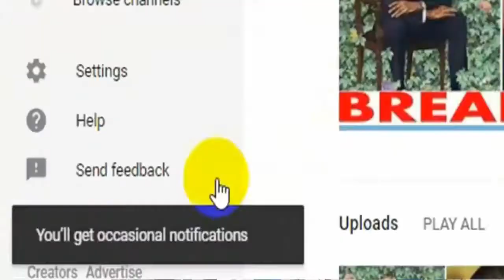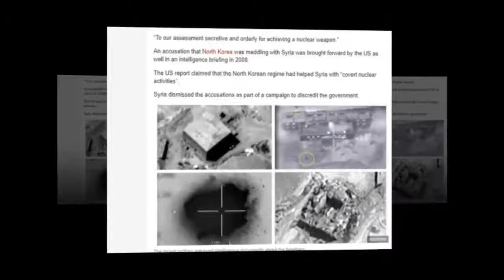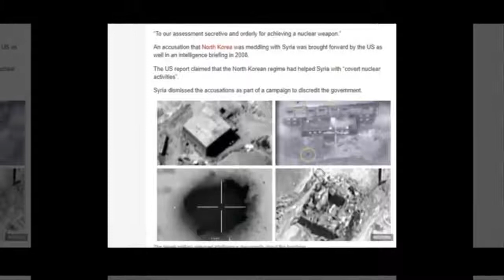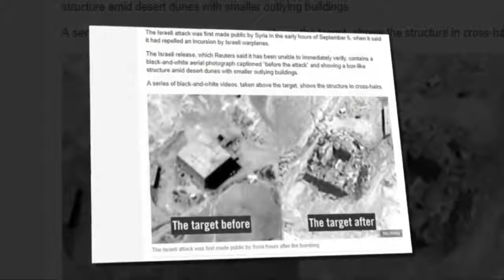Breaking News today world war 3 Israel admits BOMBING Syrian nuclear reactor in dire warning to Iran